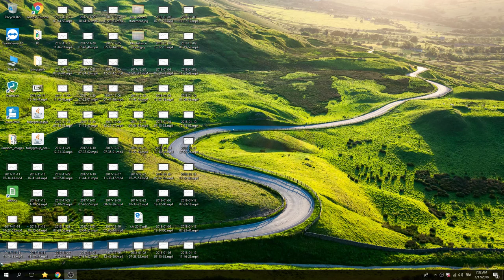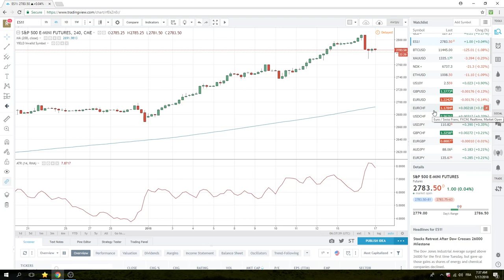17Jan18 Europe Opening Call - PrivateerFX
Web: PrivateerFX.com

THIS WAS
17Jan18 Europe Opening Call - PrivateerFX